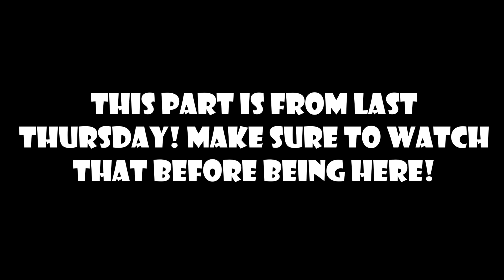SGB Play: Banjo-Kazooie - Part 7 | Everything Is Greater When You're A Gator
Continuing our way through Bubblegloop Swamp, seems a mean ol' gator thinks he's better than everyone else. Well we just can't have that now can we?